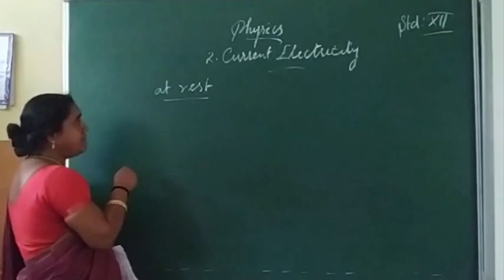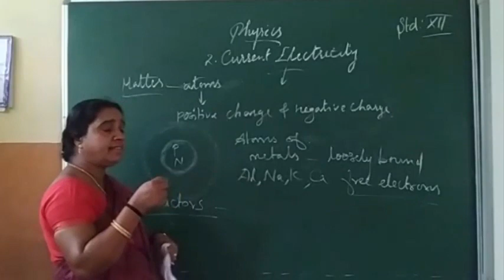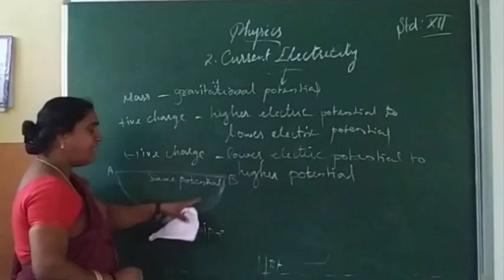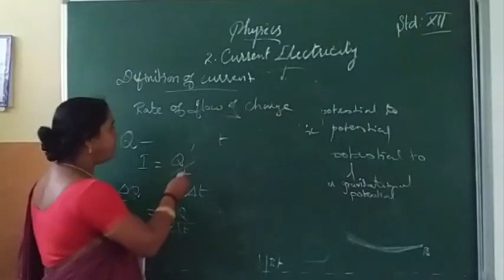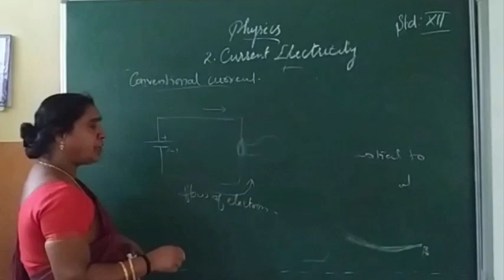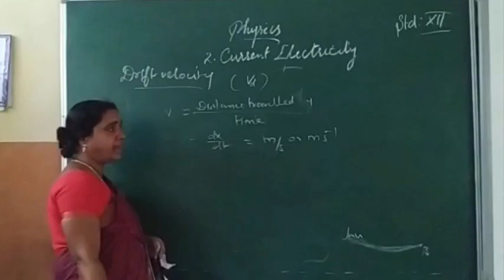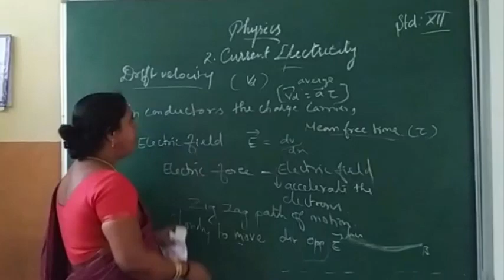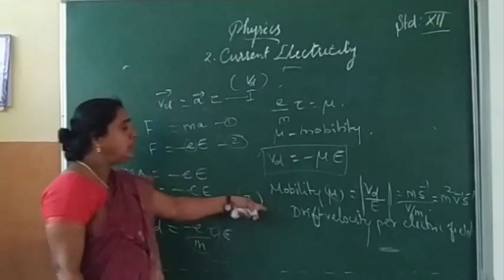12th Std Physics - Lesson 2 - Joseph's School, Sasthankarai.